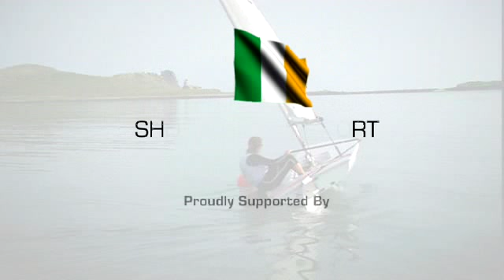Ciara Peelo - Beijing 2008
to see how you can support one of Ireland's most dedicated and accomplished Olympians.
Caira Peelo's years of hard work and dedication to her passion sailing have paid off, as she has recently been selected to represent Ireland at the forth coming Olympic Games in Beijing. However to keep her dream and out medal hopes afloat she needs our support. to see how you can get involved.